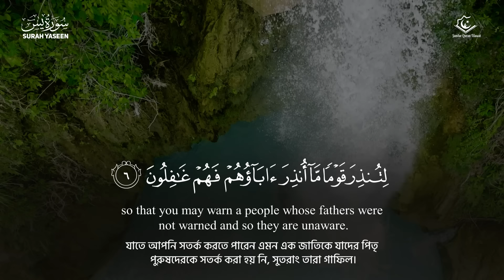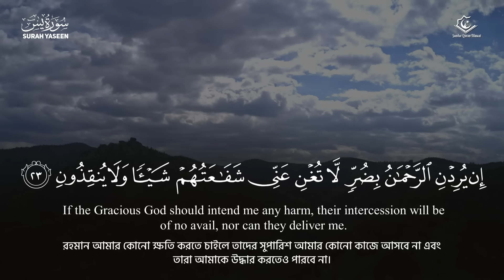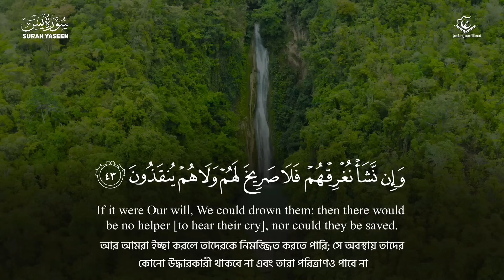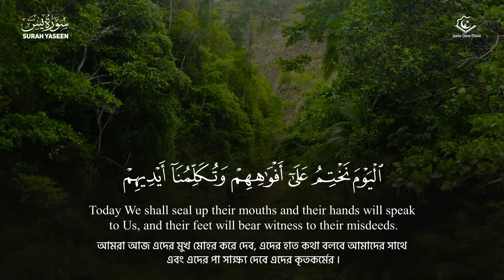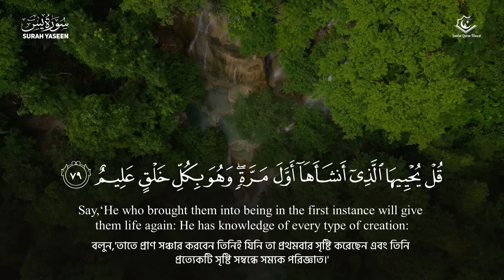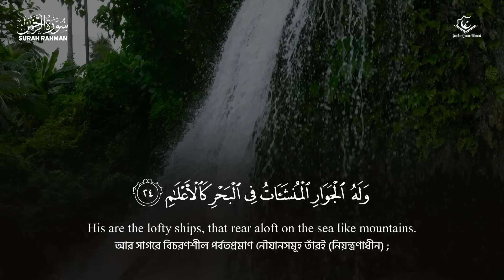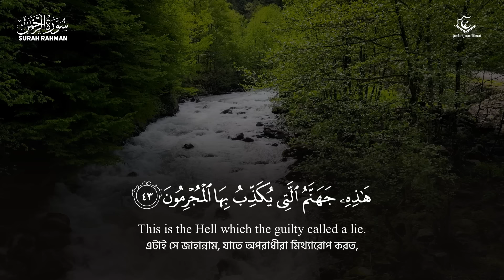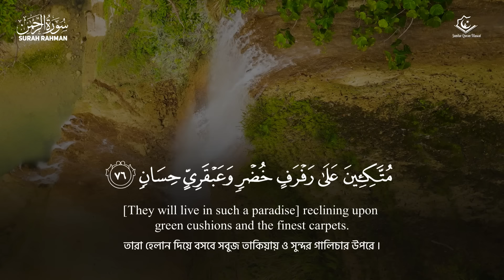কুরআন সুন্দর তেলাওয়াত ২০২৪ - সূরা ইয়াসিন এবং সূরা রহমান । SURAH YASIN AND AR RAHMAN RECITATION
কুরআন সুন্দর তেলাওয়াত ২০২৪ - সূরা ইয়াসিন এবং সূরা রহমান । আইয়ুব মসাব

SURAH YASIN AND AR RAHMAN RECITATION
BY Ayoub Mosab
Beautiful Quran Recitation 2024 by ‪@sundarqurantilawat